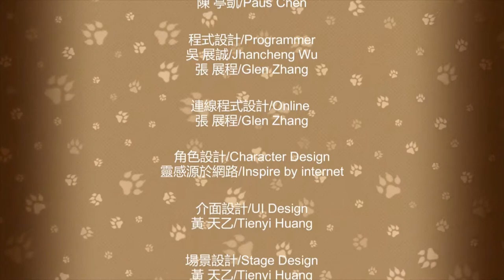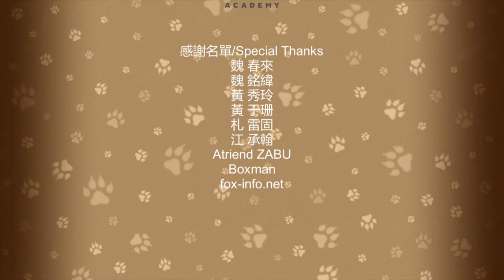Fight of Animals - Arcade Mode - Very Easy - Power Hook Dog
This is the first time playing through the arcade mode of Fight of Animals on PC. I'm more adapt with the mobile version so there's a couple of things I'm not well adjusted with.